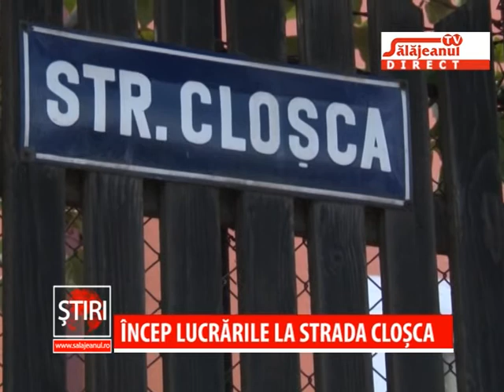INCEP LUCRARILE LA STRADA CLOSCA